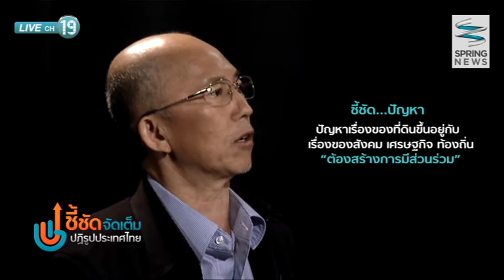ชี้ชัดจัดเต็ม ปฏิรูปประเทศไทย 17/12/57 : ที่ดินทำกิน...ความฝันเกษตรกรไทย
ติดตามตอนอื่นๆของรายการได้ที่

"ชี้ชัดจัดเต็ม ปฏิรูปประเทศไทย" โดย ศุภโชค โอภาสะคุณ พบกับแขกรับเชิญทั้ง 2 ท่าน ได้แก่ ดร.เพิ่มศักดิ์ มกราภิรมย์ (ที่ปรึกษาสถาบันสิทธิมนุษยชนและสันติศึกษามหาวิทยาลัยมหิดล ) และนพ. พลเดช ปิ่นประทีป (สมาชิกสภาปฏิรูปแห่งชาติ) มาพูดคุยเรื่องการปฏิรูปที่ดินทำกิน และการจัดสรรที่ดินทำกิน จะเป็นอย่างไรติดตามได้ในรายการ

ติดตามรายการ "ชี้ชัดจัดเต็ม ปฏิรูปประเทศไทย"
ออกอากาศเป็นประจำทุกวันจันทร์-พุธ เวลา 23.00 น. - 23.55 น.